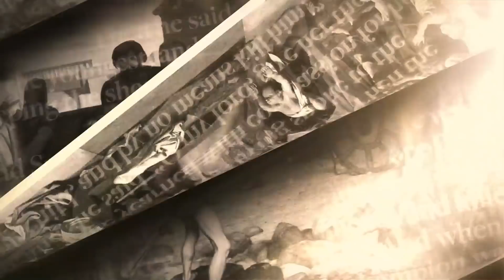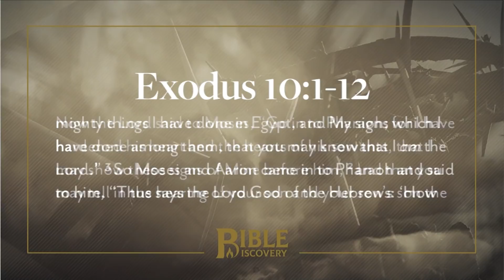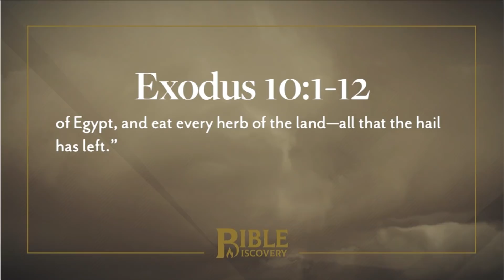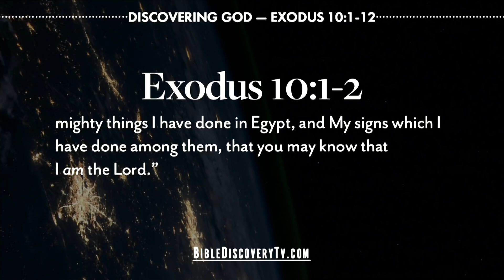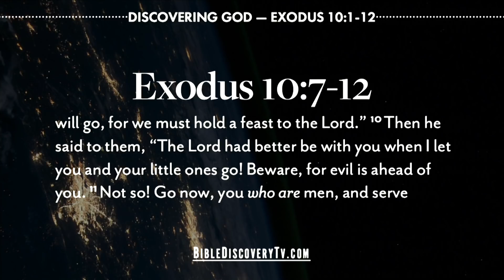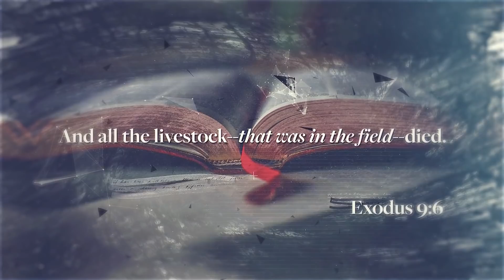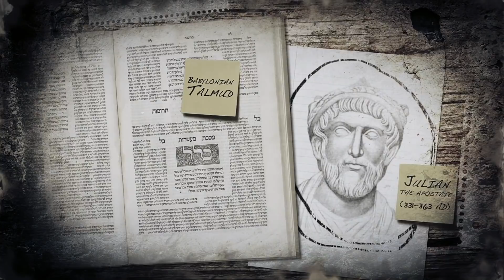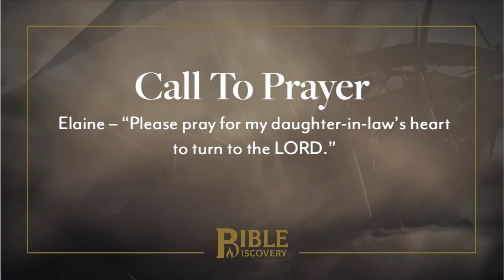Locust, the Eighth Plague | Exodus 8-10